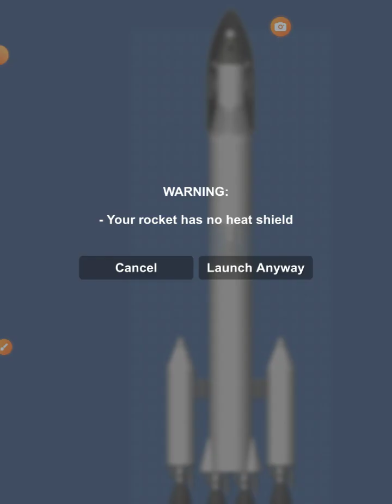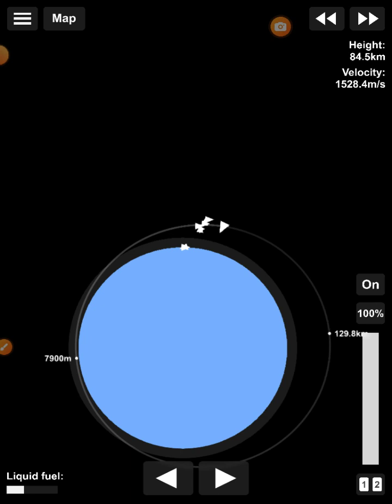3 April 2024